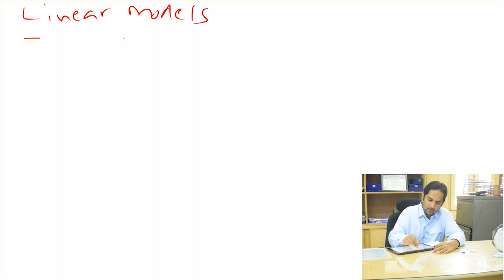Deep Learning (12) Linear Model And Its Advantages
Deep Learning! What Is Deep Learning? Linear Model And Its Advantages